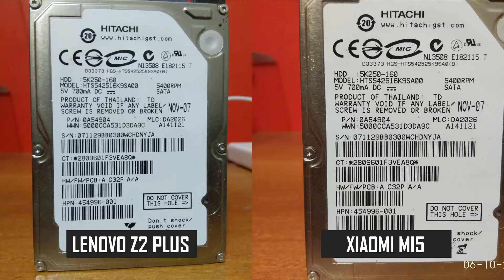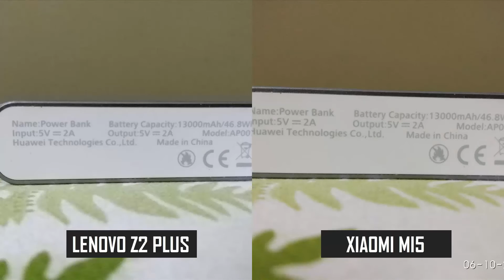Lenovo Z2 Plus vs Xiaomi Mi5 - Camera Comparison (Photos and Video Samples) | Techniqued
Lenovo Z2 Plus vs Xiaomi Mi5 are two affordable flagships below Rs 30000. Here is the camera sample comparison of the two devices.